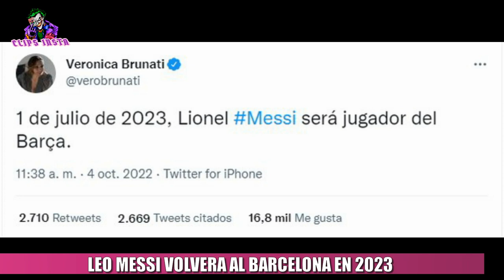LEO MESSI VUELVE AL BARCELONA EN 2023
Leo Messi volvería al Barcelona a mitad de año del 2023. El capitán argentino ya tendría todo preparado para volver al conjunto blaugrana. Desde que el 5 de agosto de 2021 estalló la bomba mundial de que Lionel Messi se iba del Barcelona, el club en el que hasta ese momento había hecho toda su carrera futbolística, los hinchas culés esperan el retorno de uno de sus máximos ídolos. Y al parecer, su vuelta ya tendría fecha. Ya es conocido que Xavi lo quiere devuelta en el equipo culé. También tiempo atrás, Laporta había dado unas declaraciones, con respecto al caso Messi y dijo.
"Creo, espero y deseo que el capitulo Messi no haya terminado aún en el Barca. Es nuestra responsabilidad conseguir que ese capitulo que quedó abierto, porque no está cerrado aún, tenga un momento en el que se pueda hacer como se debía haber hecho y tenga un final más esplendoroso de lo que fue", había dicho Laporta.
Les gustaría ver a Messi de nuevo en el Barsa?